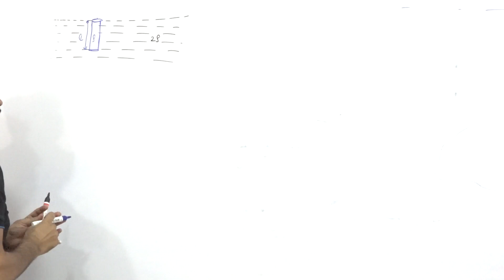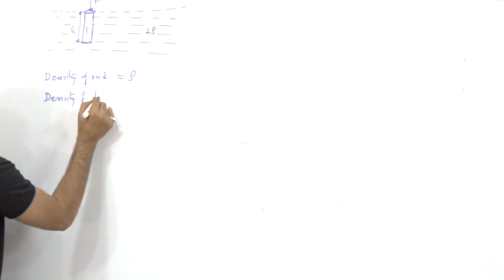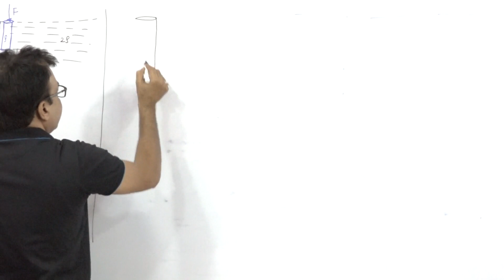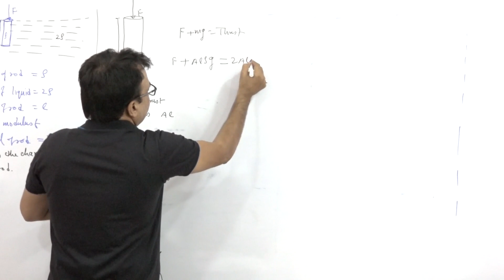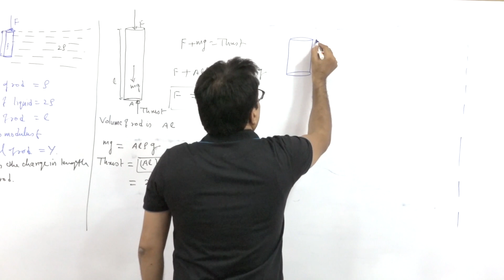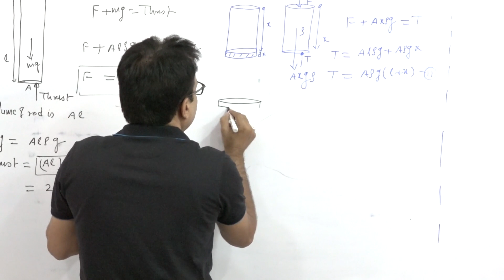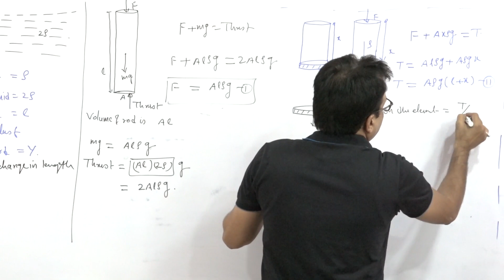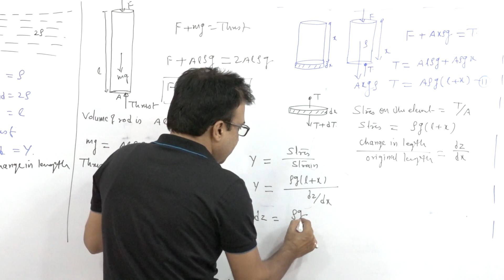JEE ADVANCE DOUBT CLASS good problem on elasticity sent by Prakhar